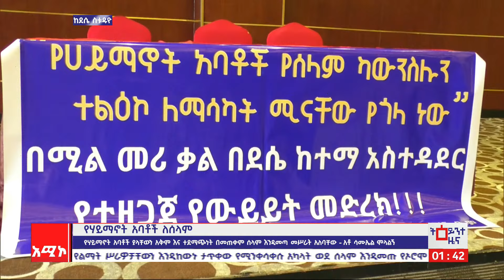የሃይማኖት አባቶች ለሰላም